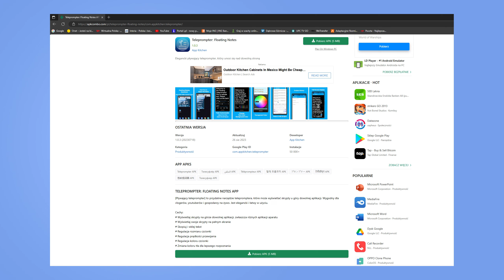Telepromter Pływający tekst na ekranie telefonu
Jak dobrze wypaść w nagraniu, mówić płynnie do obiektywu telefonu, widząc pływający tekst, który wyświetla się dokładnie w tempie naszej mowy. Tu z pomocą przyjdzie aplikacja na Androida o nazwie Teleprompter. Dodam, darmowa aplikacja. Zapraszam na film.
00:00 Słowo wstępu;
00:42 Intro;
00:57 Telepromter w akcji!.